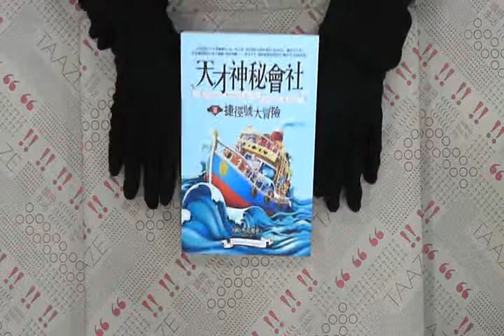TAAZE｜天才神秘會社II－捷徑號大冒險 二手書書況 957332640X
TAAZE｜讀冊生活網路書店「天才神秘會社II－捷徑號大冒險」，找二手書請至